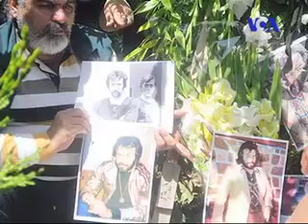ایرج قادری و محبوبیت فیلمفارسی